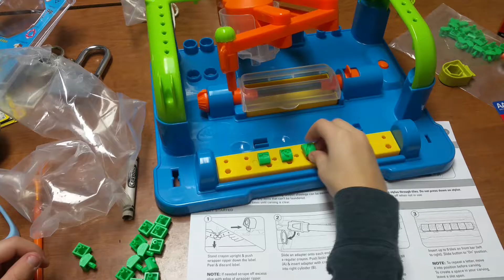Crayola Crayon Carver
We tried out the Crayola Crayon Carver. It looked pretty cool and they had a big stack of them at Toys R Us, so we tried one out.

It comes with letter and shape templates so you can carve them into crayons. It's pretty fun to do, and it's easy.

Ours seemed like it broke after carving a few crayons because it was making a clicking sound every time the handle was pushed down, and the carving motor wouldn't start.

We never figured out why it was making a clicking sound, but we did learn that the Crayola Crayon Carver is designed in such a way that it doesn't work with the generic crayons we bought. It all depends on the length of the crayons you use. If you have generic crayons as long as (and perhaps longer than) Crayola crayons, then those will probably work.

Oh, this thing also can carve Jumbo crayons.